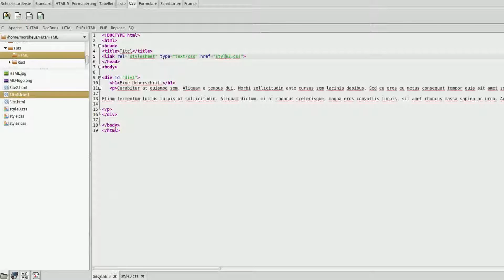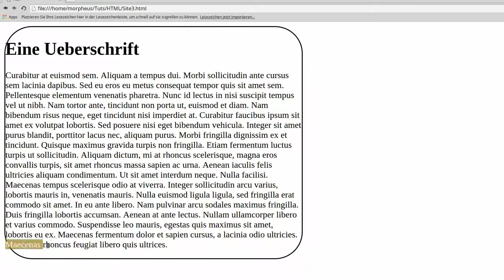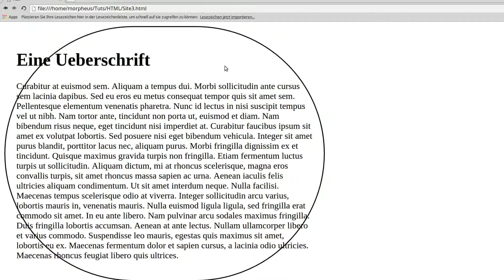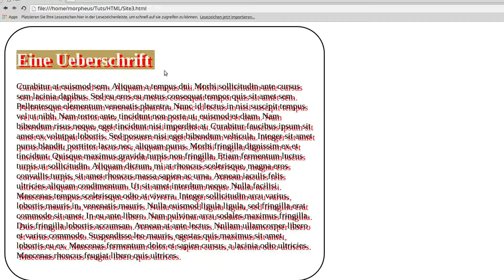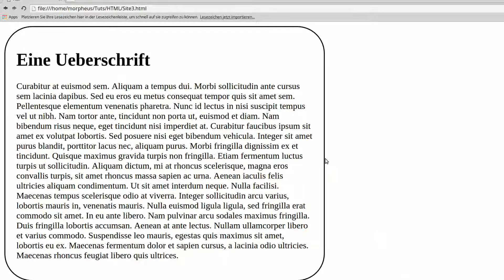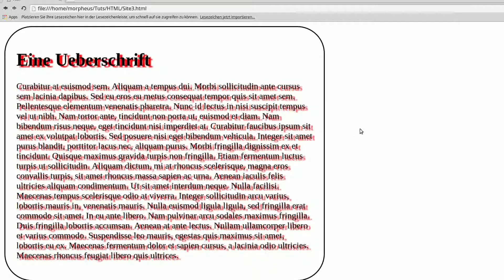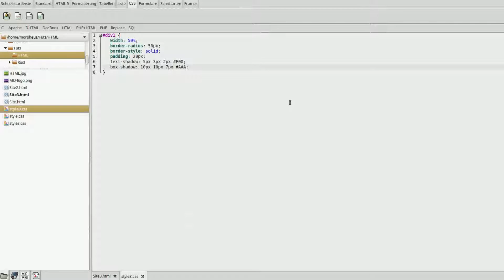CSS 3 Tutorial #12 - Schatten und runde Ecken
In diesem Tutorial geht es um Schatten und runde Ecken.